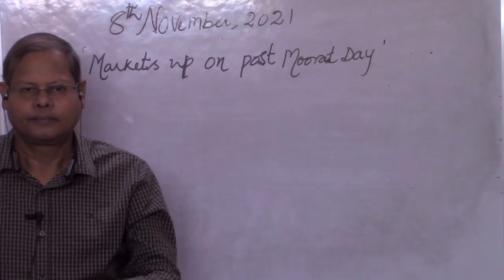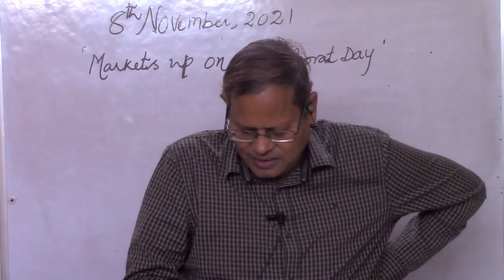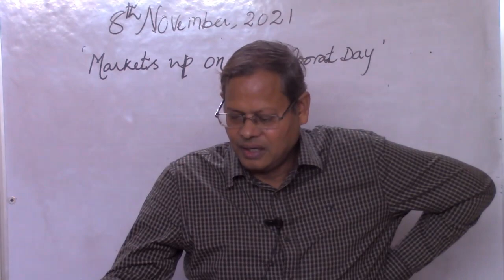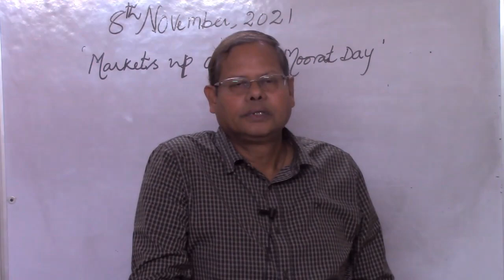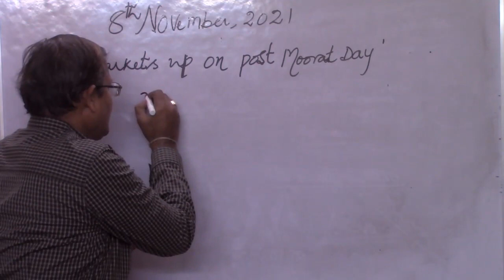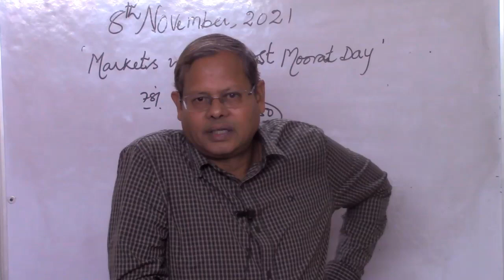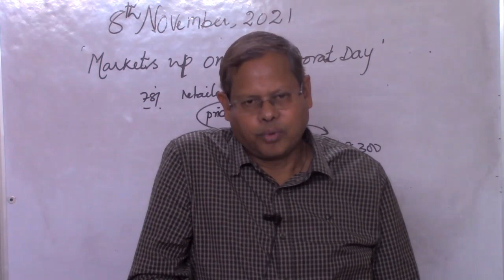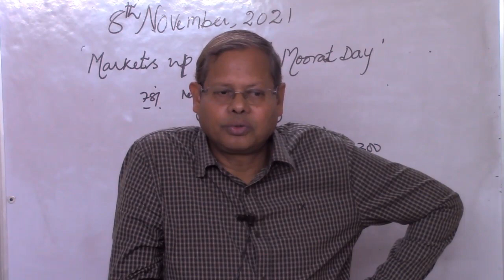Markets inch up On Paytm IPO Day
📲 Download: 'Wealth Creation Tips'  App for video classes on investment and Trading Strategies
All the viewers are advised to consult an adviser before making an investment decision. The author will not be responsible for any action taken by the viewers basing on these videos.